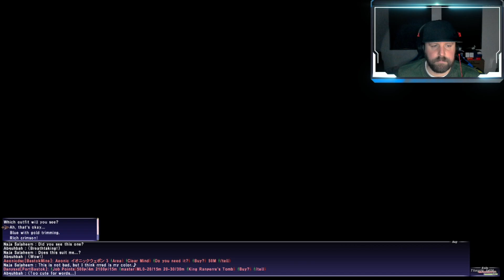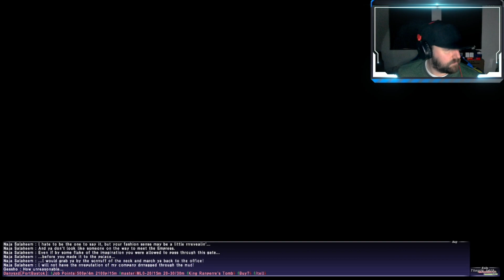Final Fantasy XI Part 78 Dress Up